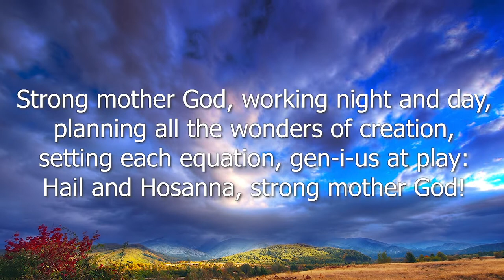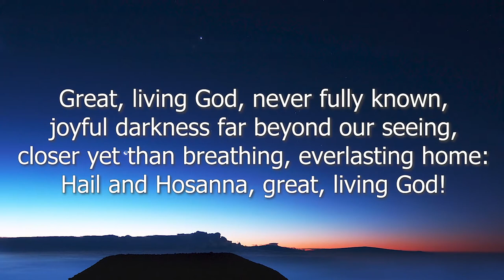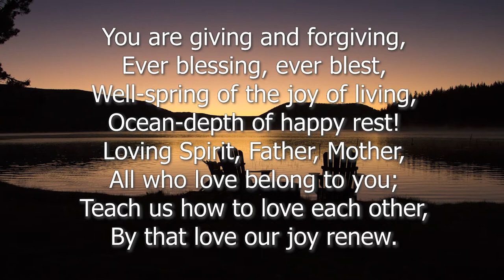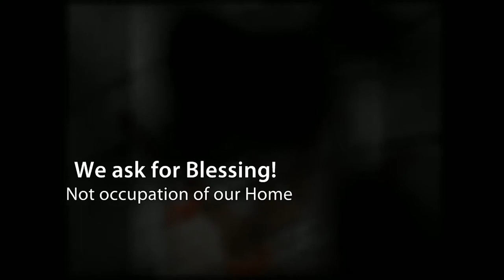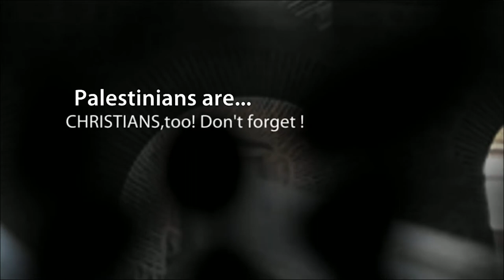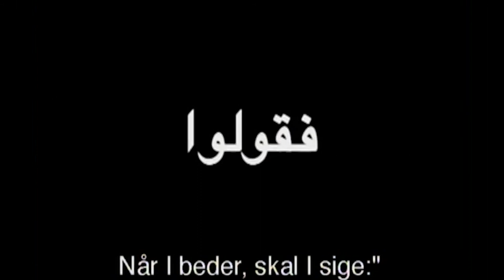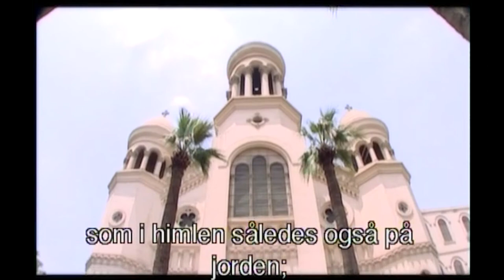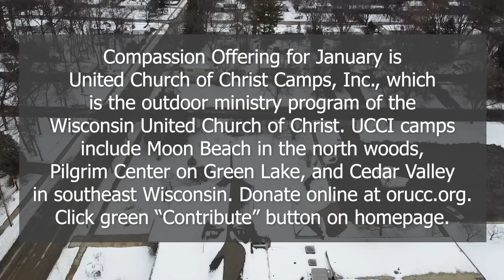ORUCC January 24th Worship Service